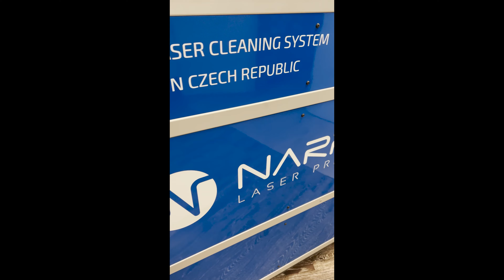How did our life change after TOP GUN? (laser cleaning)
after we saw TOP GUN, even the routine trip with our mobile cleaning laser to the customer changed significantly. See how our technicians have fun with the laser start-up and the cleaning itself

audio used: Top Gun Anthem Harold Faltermeyer; Steve Stevens
Movie Inspiration: Top Gun

Filmed by Narran s.r.o. manufacturer of laser cleaning machines